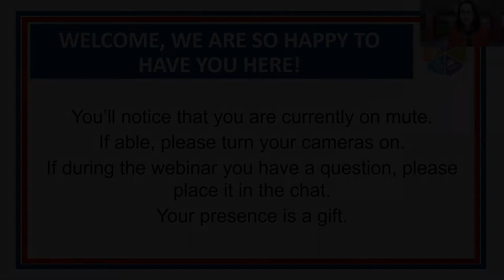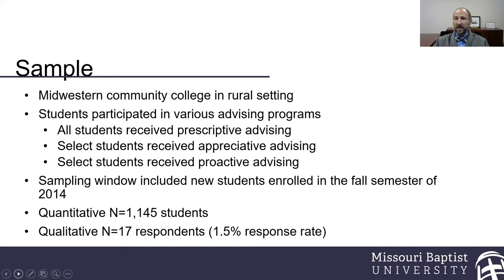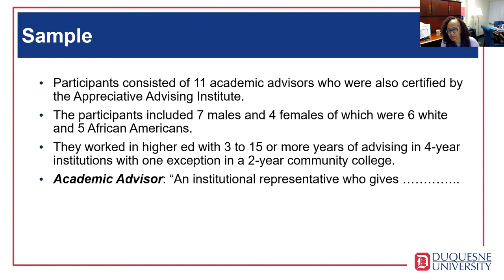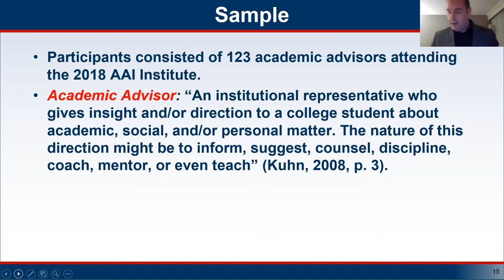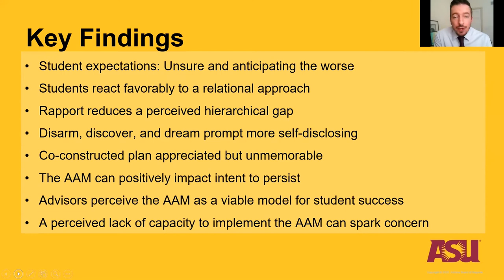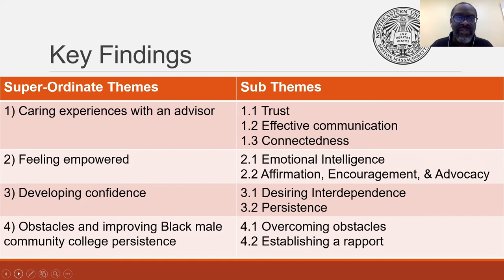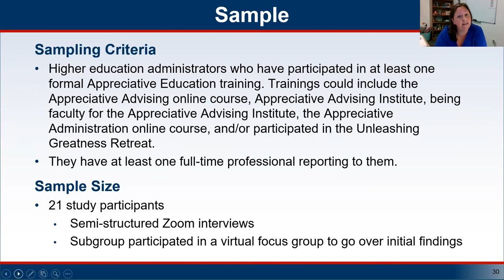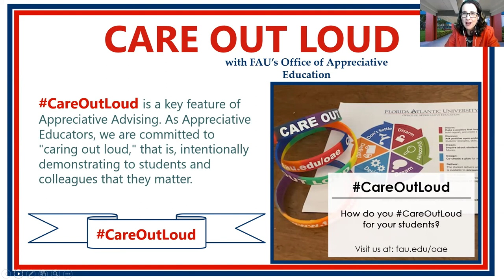APPRECIATIVE EDUCATION IN ACTION: A Celebration of Recent Scholarship on Appreciative Education